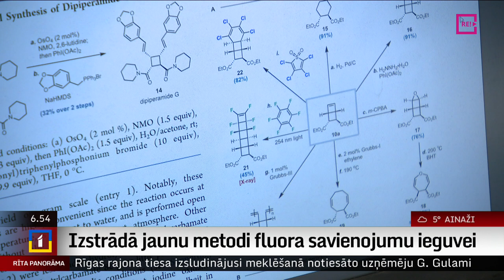Izstrādā jaunu metodi fluora savienojumu ieguvei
Latvijas Zinātņu akadēmija jauno zinātnieku balvu piešķīrusi Latvijas Organiskās sintēzes zinātniskajam asistentam Artūram Spergam.
    Viņš izstrādā jaunu metodi fluora savienojumu iegūšanai, kas nākotnē varētu palīdzēt izstrādāt jaunus medikamentus. Kolēģis Uldis Birziņš pastāstīs vairāk.